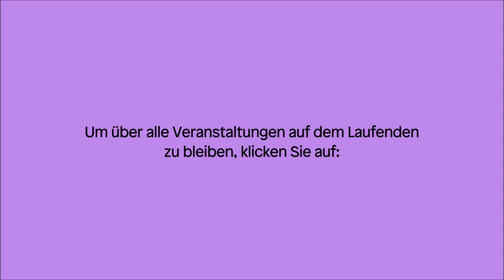# 44 Miller, Wolff, Aleramo | Berlins schönste Seiten. Der Literaturpodcast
Heute sprechen Janika Gelinek, Sonja Longolius und Felix Müller, der Chef des Kulturressorts der Berliner Morgenpost, über die Publikationen:

Suzie Miller »Prima Facie«, Kjona 2024
Iris Wolff »Lichtungen«, Klett-Cotta 2024
Sibilla Aleramo »Una donna«, Feltrinelli 2012 / EA 1906

und auf unserem Youtube-Kanal zu finden.

In Kooperation mit der Berliner Morgenpost